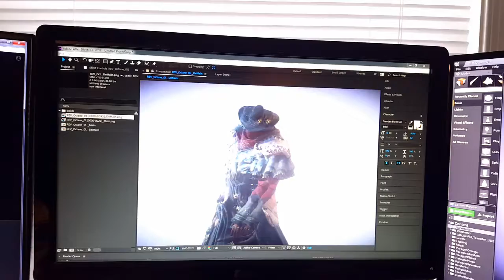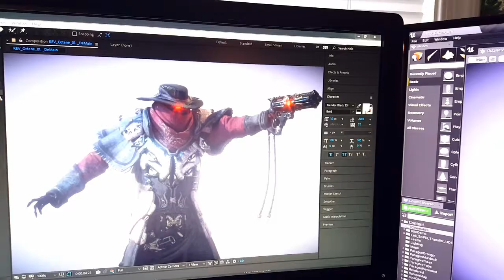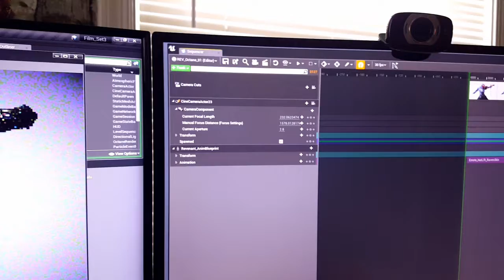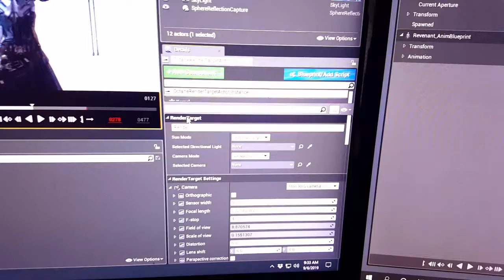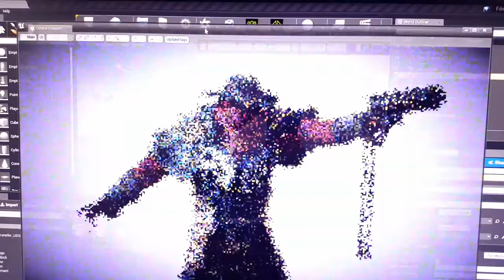OctaneRender Plugin for Unreal Engine ~ Rendering Animated Sequence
In this video, I show you how to render an animated sequence in Unreal 4 Engine using the Free Unreal Octane Render plugin. It's exciting to finally be able to render the Sequencer output using Octane.  I will share more videos as I continue to use Unreal together with Octane.

OTOY and Epic Games are proud to announce the official release of OctaneRender for Unreal Engine 4, bringing cinematic GPU path-tracing to millions of Unreal Engine users. This release brings together two of the industry’s leading 3D pipelines, giving artists tools to create cinematic immersive experiences in a wide range of applications from gaming and visual effects to architecture and real-time previsualization.